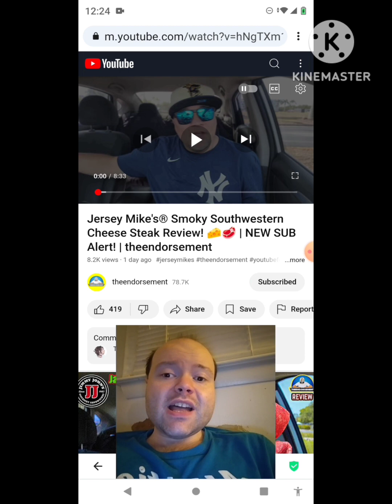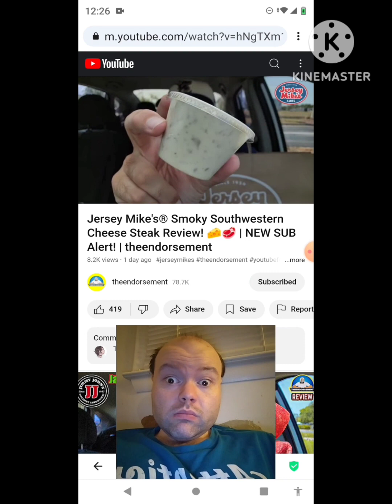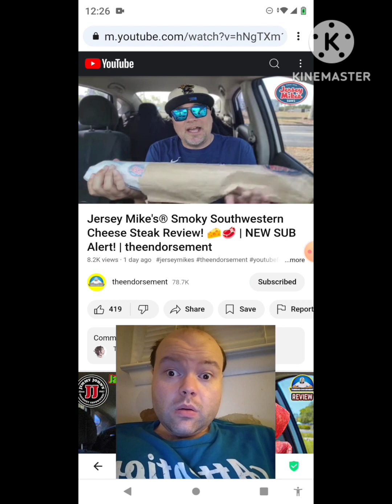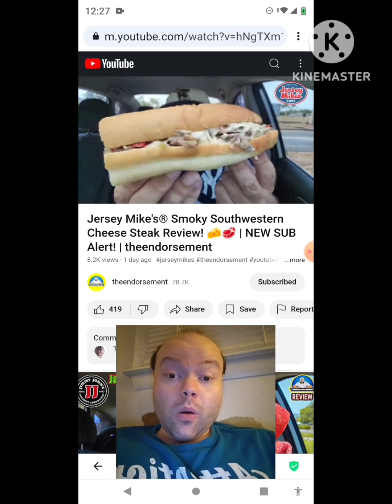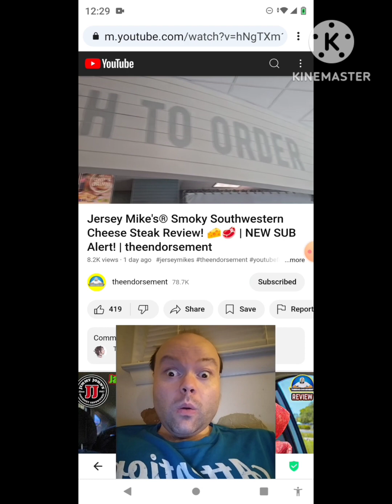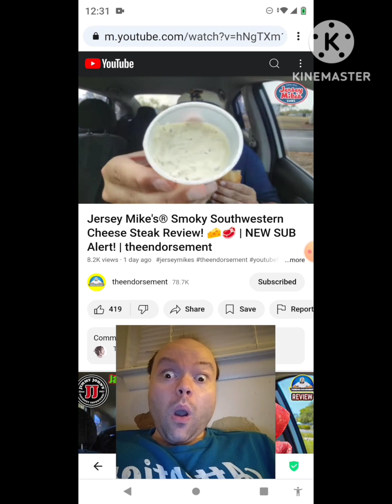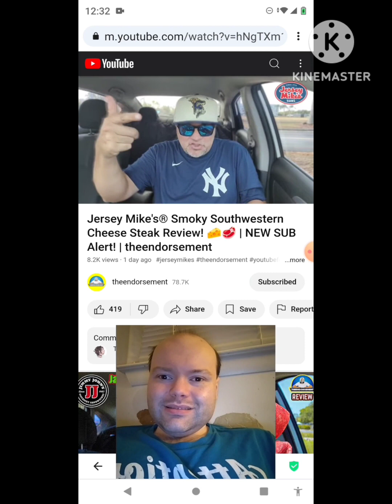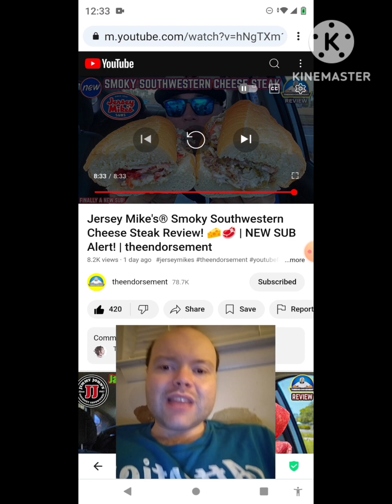Reaction to Jersey Mike's® Smoky Southwestern Cheese Steak Review! 🧀🥩 | NEW SUB Alert!